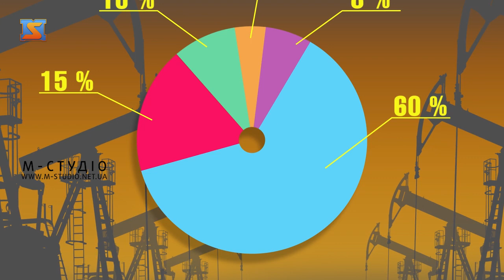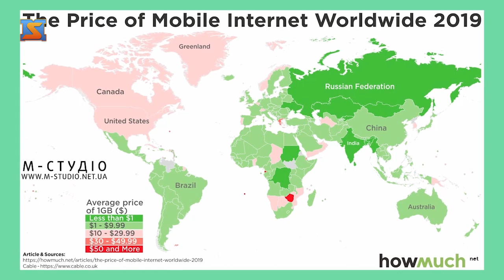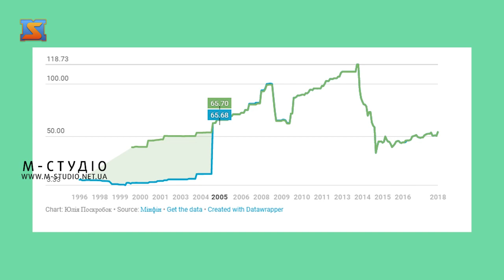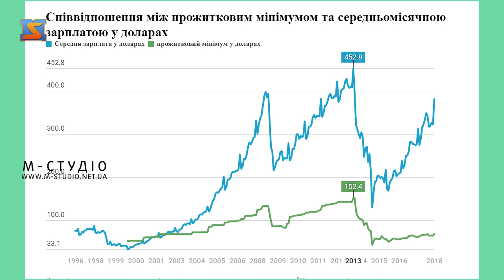Бізнес_файл №23. 25 квітня 2019 р.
До уваги усіх, хто цікавиться бізнес-подіями країни та світу, свіжий випуск програми «Бізнес файл» на телеканалі «М-студіо»! Сьогодні говоримо про мобільний інтерент України, який один із найдешевших у світі, про можливе нововведення на перехрестях – «косі зебри», про те, який зв’язок між мінімальною зарплатою і пенсією та прожитковим мінімумом